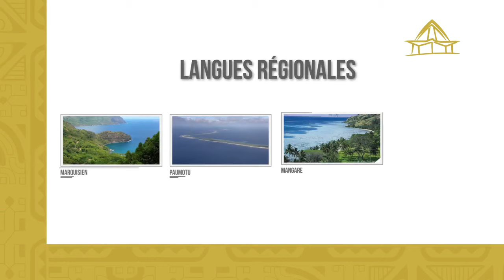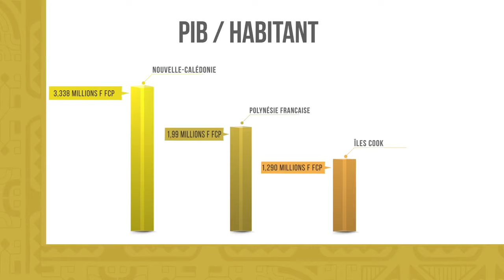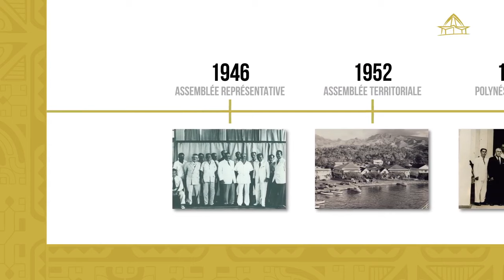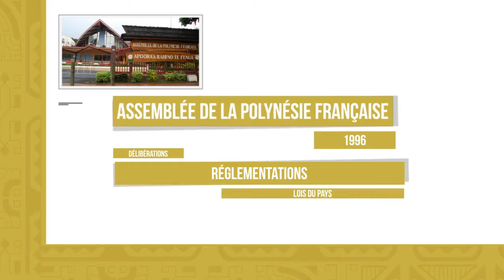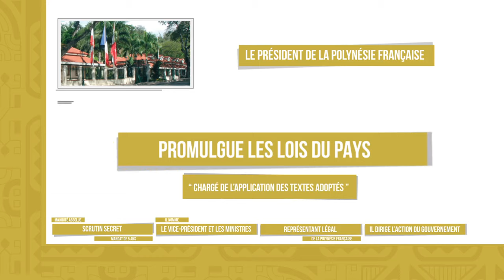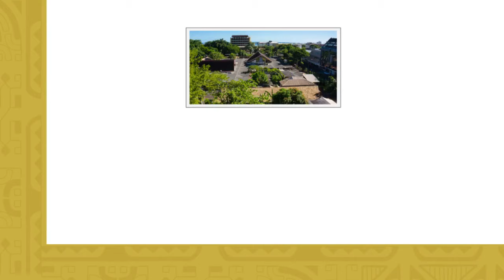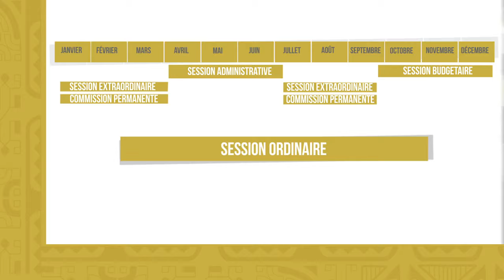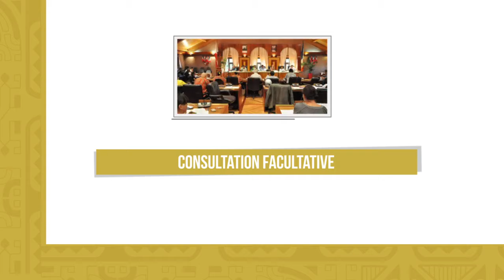Les Institutions de Polynésie française